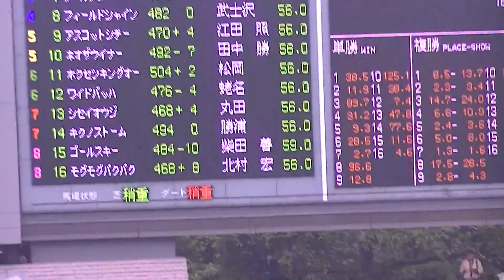2014 10/13 エルコンドルパサーメモリアル パドック 現地映像 ワイドバッハ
2014 10/13 エルコンドルパサーメモリアルのパドック現地映像です。